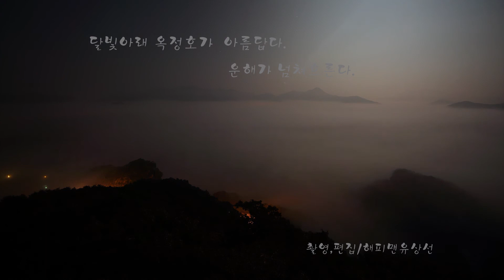옥정호 운해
모처럼 달려본 임실군 운암면에 있는 국사봉에 올라 옥정호를 내려다 보았다. 그런데 옥정호 붕어섬에 그 많던 물이 없어 붕어가 사라졌다. 잠시후에 운해가 끼기 시작하더니 옥정호에 가득차고 넘쳐 오봉산을 넘어간다. 비가 많이내려 다음에는 물위에 떠 있는 붕어섬을 그려봐야겠다. 그리운 붕어섬, 달빛아래 너무 아름다운 그모습이 그리워진다.